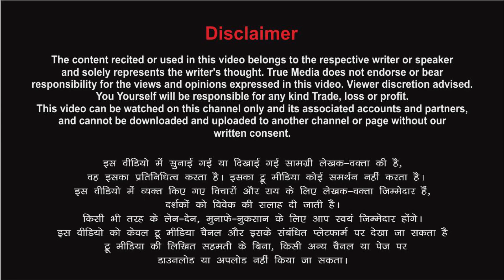वो लड़का अब कमाने... Poetry By Mahesh Kumar